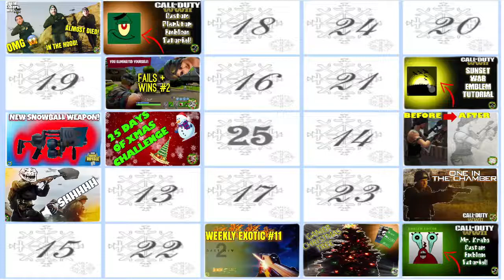GTA V SOCIAL EXPERIMENTS AND PRANKS!! (OMG, not clickbait) 25 DOC #12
I hope you enjoyed the skit make sure you stay tune for daily post from now to the 25th it’s been going great so far thank you for all the support